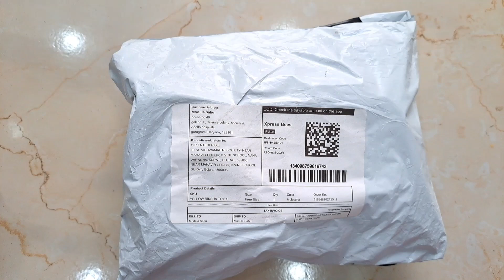Auto Rickshaw toy unboxing | Auto rickshaw ki swawari | Amazing auto rickshaw toy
Auto Rickshaw toy unboxing | Auto rickshaw ki swawari | Amazing auto rickshaw toy@kidstoysuniverse

Hello everyone, welcome to my kids toys youtube channel kidstoysuniverse
Today's video I am unboxing a yellow autorickshaw toy which is like real auto rickshaw.Quality of this rickshaw is very good and it promotes go green India and swacchh Bharat .

YOUR QUERIES